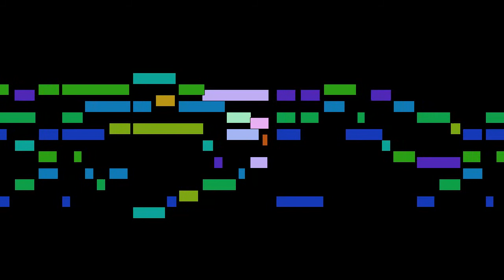Johann Jakob Froberger - Ricercare in f sharp minor, mvt. 12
Ricercare in f sharp minor, mvt. 12, from Ricercari, by Johann Jakob Froberger, with animated score.

FAQ:

Q: Who is Johann Jakob Froberger?
A: A German Baroque composer, keyboard virtuoso, and organist.